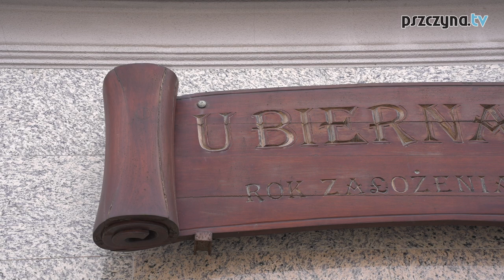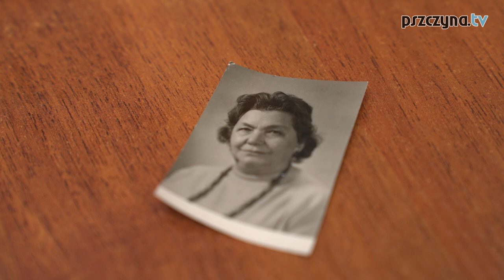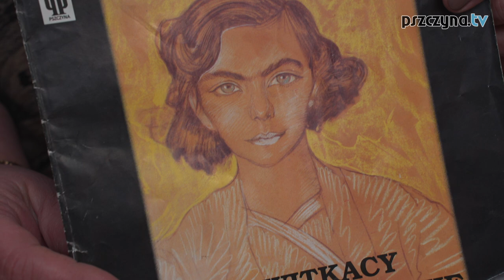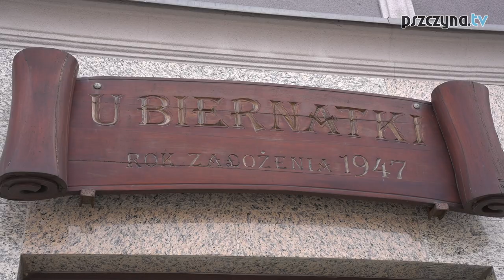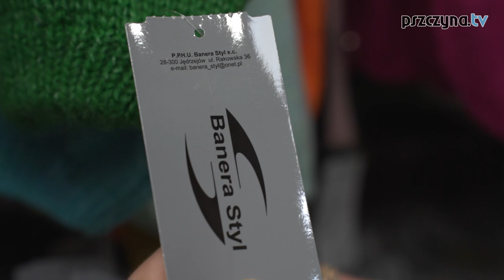Kultowa Pszczyna: "U Biernatki", czyli film na 16 m²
Sklep "U Biernatki" powstał w 1947 roku pod nazwą "Galanteria i konfekcja". Założyła go kobieta obrotna, barwna i przedsiębiorcza - Ruth Biernat. Po latach pracy w charakterze zarządcy na cudzych dworach, postanowiła zająć się własnym biznesem i w tym celu wynajęła niewielki lokal przy pszczyńskim rynku.